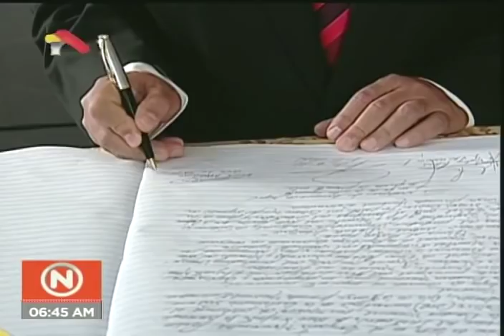Conmemoran 208 años del Día de la Independencia de Venezuela en el Panteón Nacional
Con el discurso del Ministro de Defensa, Vladimir Padrino López. Ceremonia de conmemoración de los 208 años de la Independencia de Venezuela, en el Panteón Nacional. Foro Libertador de Caracas.